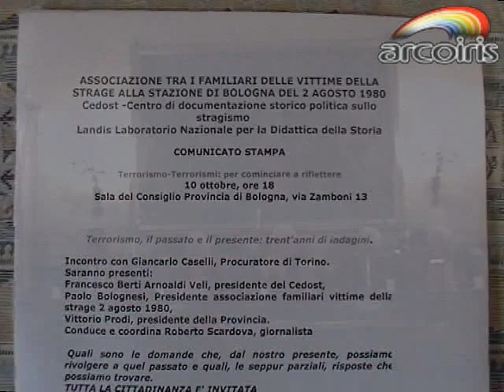Conferenza Terrorismo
2003 Conferenza sul Terrorismo